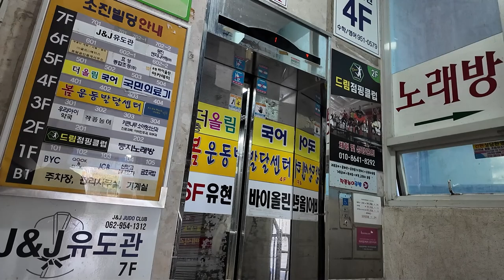[엘리베이터 탑사기] 광주광역시 광산구 월곡동 소진빌딩(소진비엔비) OTIS-LG엘리베이터 Si1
광주 광산구 월곡동 주공10단지아파트 앞 상업구역에 위치한 중형 빌딩입니다.

▷승강기 소개
엘리베이터는 OTIS-LG엘리베이터(현 OTIS엘리베이터)의 기어드 기종인 2003년식 Si1이 설치됐습니다.

스테인리스 미러 재질의 내장재가 적용됐으며, 위치표시기는 세그먼트 LED 타입이 적용됐습니다. 안내방송이 적용된 대신, 3계음 도착 차임벨이 적용되지 않았습니다.